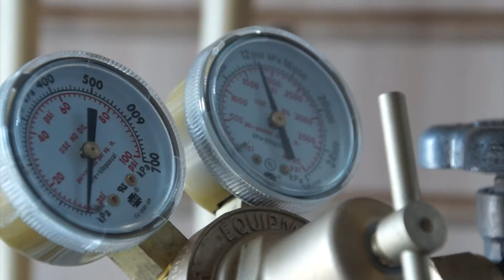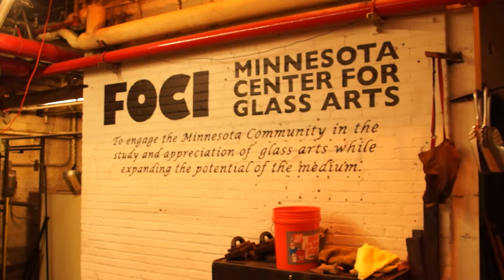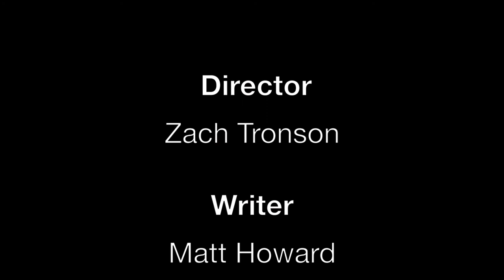Glass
A documentary about glass blowers in Minneapolis for film class.